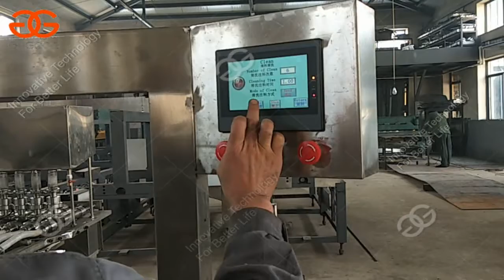how do they clean wafer cone machine automaticly